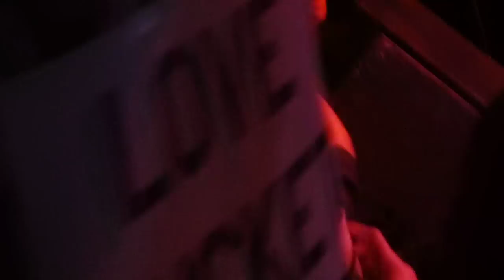Burn Brightly - Adam Ezra Group - 11 Nov 2011 - Brighton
Adam Ezra Group plays "Burn Brightly" at the Brighton Music Hall, as  part of the release part for "Ragtop Angel".  Fri 11 Nov 2011.

One of the reasons for this show was to benefit the family of Kevin Houston, a local serviceman killed in Afghanistan.  I tried to get some shots of the "Love Bucket" that was being passed around to collect donations.  Sadly the lighting wasn't cooperative, so there's some really dark and indistinct shots in here.

The mid-song speech/digression begins at 2:28.  Around 4:40, Adam breaks into a cover of "Dynamite" by Taio Cruz.  "Burn Brightly" resumes at 5:57.